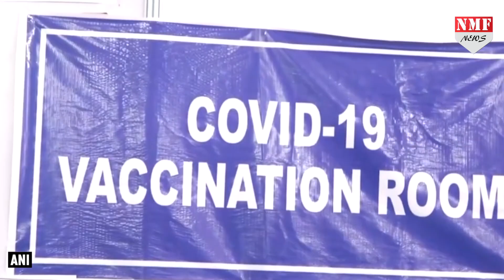Delhi में Vaccine को लेकर AAP -BJP में तकरार, Manish Sisodia ने लगाए केंद्र पर आरोप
दिल्ली के उपमुख्यमंत्री मनीष सिसोदिया ने वैक्सीन सप्लाई को लेकर केंद्र सरकार पर बड़ा आरोप लगा दिया. मनीष सिसोदिया ने आरोप लगाया है कि केंद्र सरकार की के निर्देश के चलते भारत बायोटेक ने दिल्ली को मिलने वाली कोवैक्सीन को डोज देने से इंकार कर दिया हैं।